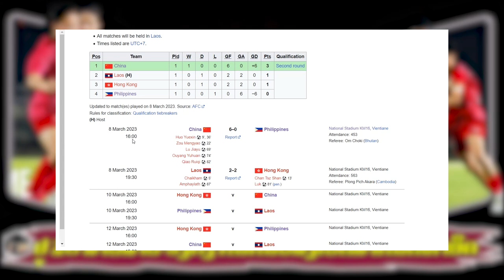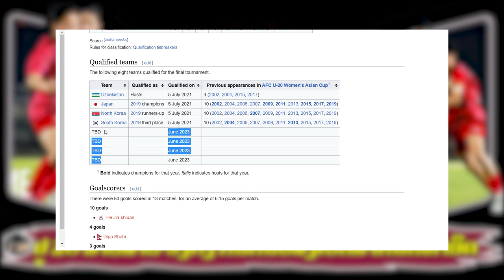AFC U20 WOMEN'S ASIAN CUP 2024 ROUND 1: ທີມຊາດຍິງລາວ ຢູ 20 ສະເໝີກັບ ຮົງກົງ